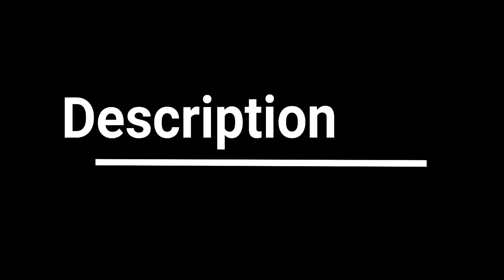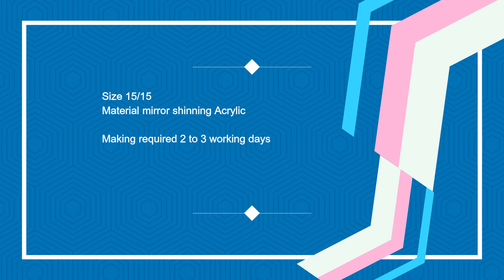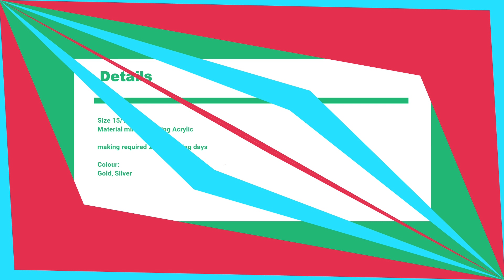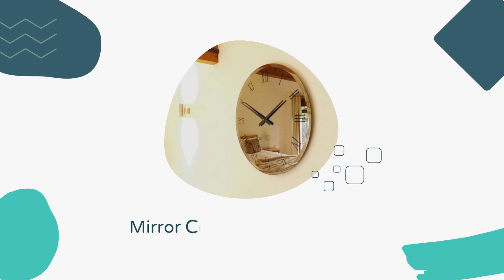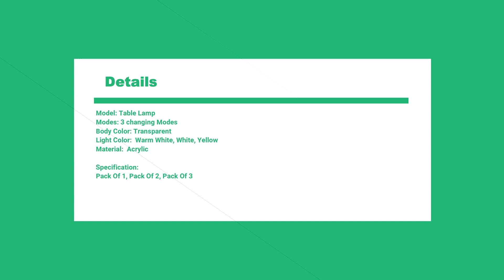Acrylic Mirror wall decoration set|Mirror Clock|Mirror clock(golden-Silver)|Bedside Table lamp home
Product Links:
Link1: